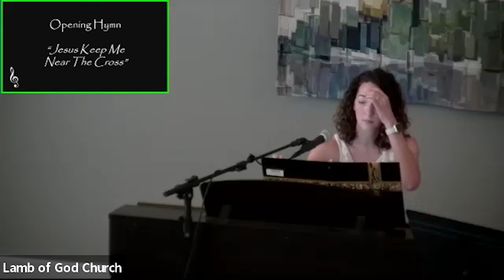Lamb of God Church - Good Friday - April 06 2023